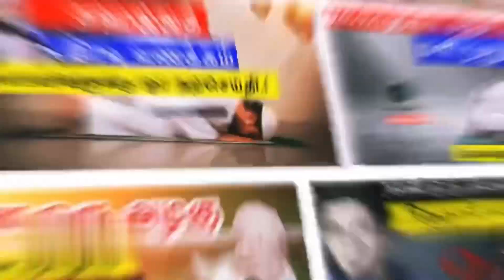உள்ளங்களை நடுங்க வைக்கும் ஓர் எச்சரிக்கை ᴴᴰ | Moulavi Abdul Basith Bukhari ! Tamil Bayan New Bayan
அஸ்ஸலாமு அலைக்கும் வரஹ்மதுல்லாஹி வபரகாதுஹு

🔴 தலைப்பு: உள்ளங்களை நடுங்க வைக்கும் ஓர் எச்சரிக்கை ᴴᴰ |  Moulavi Abdul Basith Bukhari ! Tamil Bayan New Bayan! Latest Tamil Bayan! Abdul Basith Bukhari! Latest Tamil Bayan! New Bayan 2023! Tamil Latest Bayan! DheenulIslam!

🔴 Recommended Videos 🔴

🏷 Tags 🏷

Tamil bayan
Tamil bayans
Tamil Dawah
Dheenul Islam
Dheen Ul Islam
Deen Ul Islam
Deenul Islam
DeenUlIslam
DheenUlIslam
Abdul Basith Bukhari Bayan
Tamil Jummah bayan
Jummah Mubarak
Tamil Friday Bayan
Abdul Basith Bukhari Official
Janaza Tamil Bayan
கப்ரின் கொடூரம்
கப்ருடைய வேதனை பயான்

tamil bayan
bayan tamil
abdul basith bayan
basith bukhari tamil bayan
basith moulavi tamil bayan latest
bayan tamil abdul basith
madras samayal
allha ki bate
basith bayan tamil
bayan
abdul basith bukhari tamil bayan
tamil bayan
tamil dawah media
bayan tamil
maryam masud
abdul basith bayan tamil
bayan in tamil
new year bayan tamil
bayan
abdul basith bukhari
Dbayan in tamil abdul basith
deenul islam
new year bayan
new year celebration tami
tamil bayan abdul basit
bayaan tamil
firon story
hadees in tamil
islam tamil bayan
jumma mubarak status tamil
kuran
madras samayal
tamil bayans
tamil dawah media abdul basith